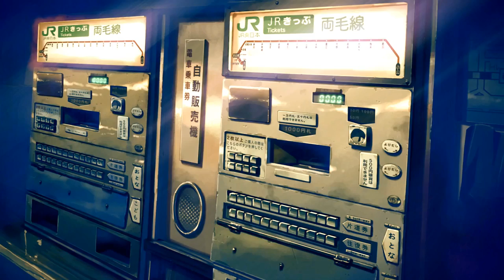[WhiteDex]5Centimeter•AMV • T1ME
[WhiteDex] 5 Centimeter•AMV • T1ME

•creator by whitedex